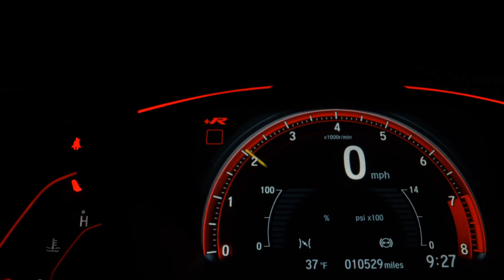HYUNDAI HB20X - 2019 - São Bernardo do Campo/SP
SUPER FEIRÃO JIROCAR, CONDIÇÕES IMPERDIVEIS DE FINANCIAMENTO, OTIMOS PREÇOS E TAXAS ESPECIAS, DESCONTOS ESPECIAIS PARA PAGAMENTO A VISTA, SUPER AVALIAÇÃO DO SEU CARRO NA TROCA, FINANCIAMENTO SEM ENTRADA OU COM PEQUENA ENTRADA QUE PODE SER FACILITADA, ENTRADA PARCELADA NO CARTÃO EM ATÉ 12 X , PRIMEIRA PRESTAÇÃO PARA ATÉ ABRIL DE 2023(CONSULTE CONDIÇÕES ANTECIPADAMENTE), ESTAREMOS APROVANDO SUA FICHA POR WHATSAAP OU TELEFONE COM A RESPOSTA IMEDIATA, CONDIÇÕES, TAXAS E VALORES VALIDOS SOMENTE ATÉ DIA 21/01/2023

Dados do Veículo
Veículo: HYUNDAI / HB20X 1.6 16V STYLE
Ano: 2018/2019
Combustível: FLEX
Portas: 4 PORTAS
Câmbio: Automático
Cor: VERDE
KM: 42.000

✅ Air Bag
✅ Alarme
✅ Ar Condicionado
✅ Ar Quente
✅ CD Player
✅ Desembaçador Traseiro
✅ Direção Hidráulica
✅ DVD Player
✅ Freio ABS
✅ GPS
✅ Rádio
✅ Rádio e MP3
✅ Retrovisor Fotocrômico
✅ Retrovisores Elétricos
✅ Travas Elétricas
✅ Vidros Elétricos
✅ Volante com Regulagem de Altura
✅ Limpador Traseiro
✅ Air Bag Lateral
✅ Kit Multimídia
✅ Trio Elétrico
✅ Piloto Automático
✅ Farol de Neblina
✅ Entrada USB
✅ Aerofólio
✅ Bluetooth
✅ Porta Copos
✅ Direção Elétrica
✅ Ar Digital
✅ Abertura Porta Malas por Controle Remoto
✅ Android Auto
✅ Sistema ISOFIX
✅ Bancos Esportivos
✅ Console Central
✅ Protetor de Cárter
✅ Rádio USB
✅ Retrovisor Retrátil
✅ Som Original